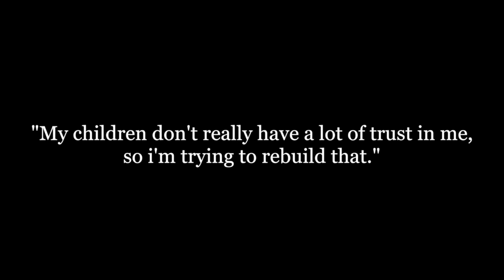"I have a black eye again..." - A promise story from because I said I would.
This video is a part of series of promise stories from the lives of our supporters. Because I said I would is a social movement and nonprofit organization dedicated to the betterment of humanity through promises made and kept. Because I said I would sends 10 promise cards to anyone anywhere in the world at no cost. In the past 24 months, we have distributed 2.3 million promise cards to 153 countries by request only. The cards can also be downloaded and printed through